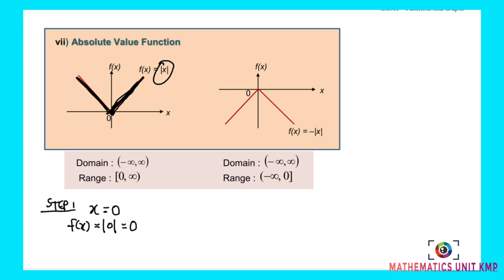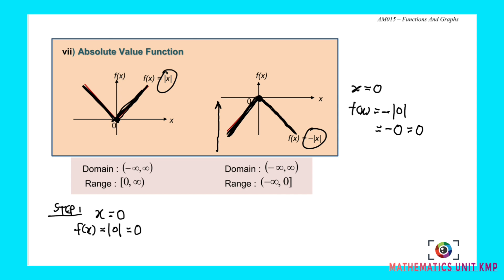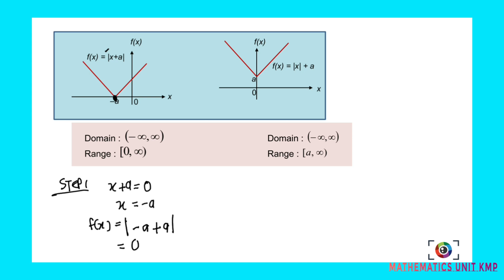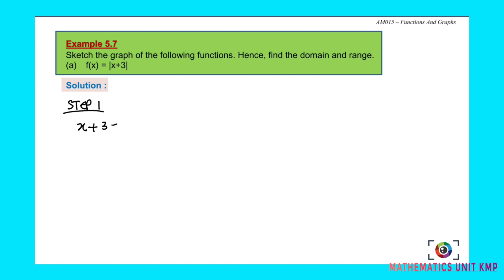CHAPTER 5 (LECTURE 2 OF 5) PART 2